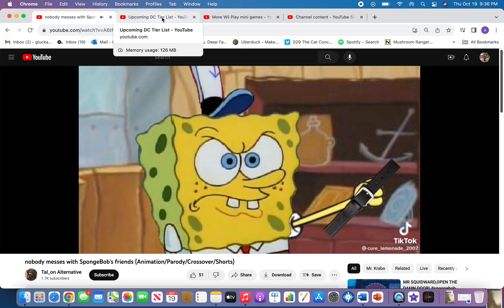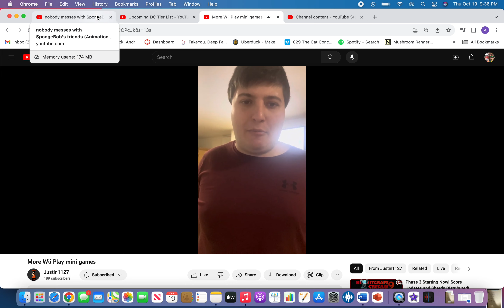AlmightyLoaf54/Justin1127 Bloopers but Nobody Messes with Spongebob's friends